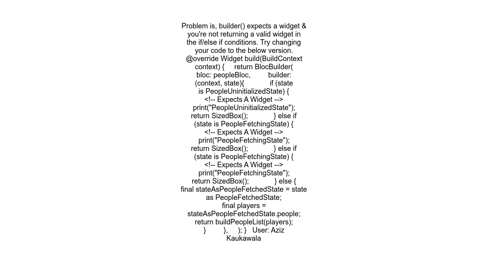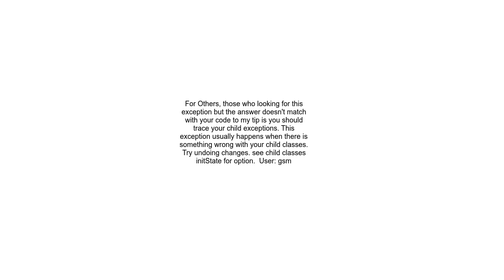Failed assertion line 5120 pos 12 &#39;child = child&#39; is not true